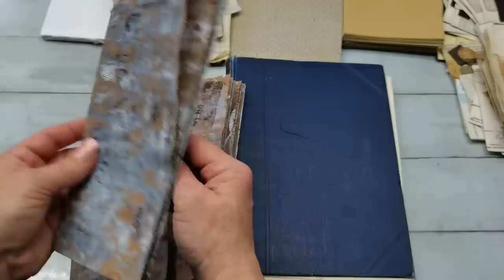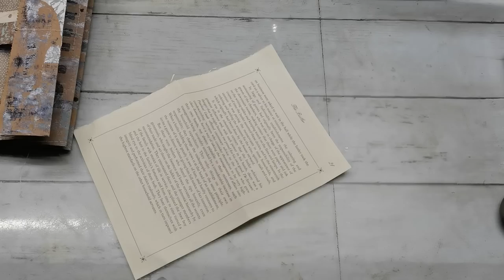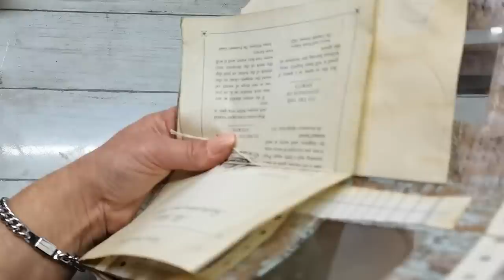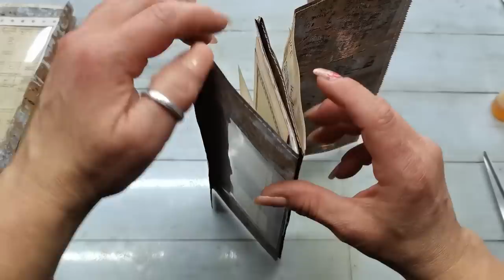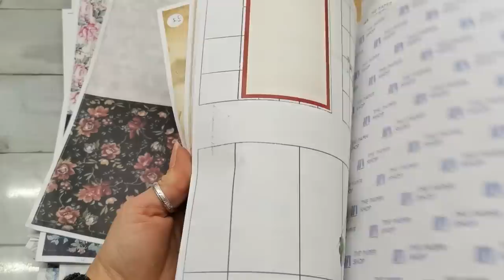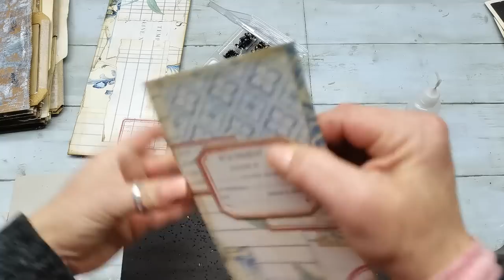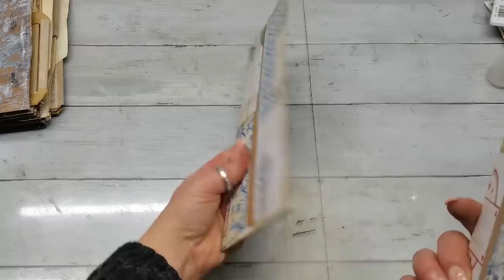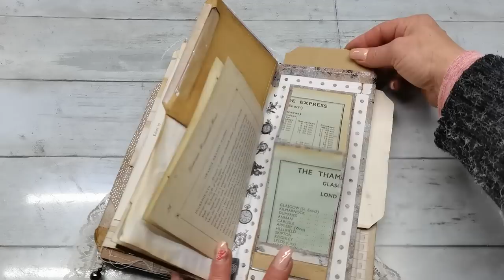Junk Journal from junk DIY paper bag journal EASY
Eva xx